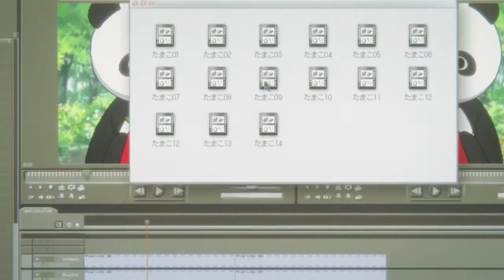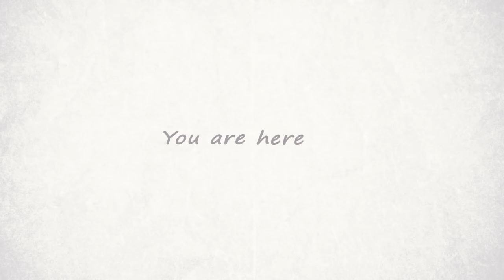Here for a Reason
[ MUSICA ]
Ashes Remain - Here for a Reason